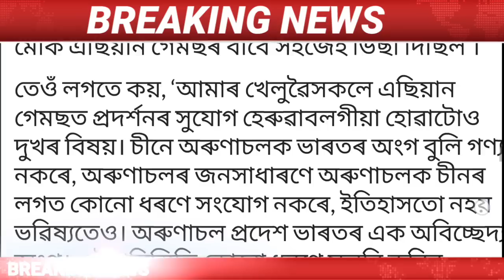Assamese News Today || 24 September/Himanta Biswa Sarma Live/Newslive/Rahul Gandhi/Badruddin Ajmal.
Assamese News Today | 24 September/ Assamese News Today | 24 September Assamese News | 24 September Assamese News Live / 24 September 2023 Assamese News / 24 September Assamese Big News/Assamese News  24 September /
Assamese News Live 24 September/
Big Breaking News 24 September / 24 September 2023 | IsmailTechnology | Assamese Morning News | Latest Assamese News | Himanta Biswa Sarma News Today | Newslive | Daily News |

Covered Topics:
1.Assamese News Today
2.Assamese News
3.Assamese
4.Today Assamese News
5.Assamese News Live
6.Himanta Biswa Sarma Daily Top News
7.Assamese Morning News Today
8.Assamese Latest News Today
9.Assamese Very Important News Today
10. 24 September Assamese News Today
11.Assamese News Today 24 September
12.Breaking News
13.News Live Assam
14.Big Breaking News
15.Assamese News Today 24 September
16.IsmailTechnology Top News Today
17.Assamese Breaking News
18.News Today Assam
19.Breaking News Assam
20.IsmailTechnology